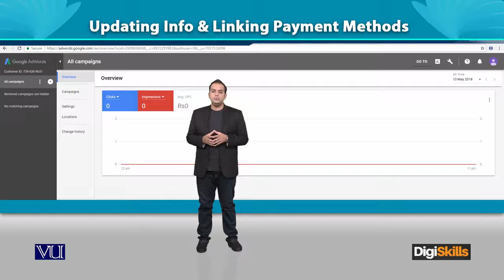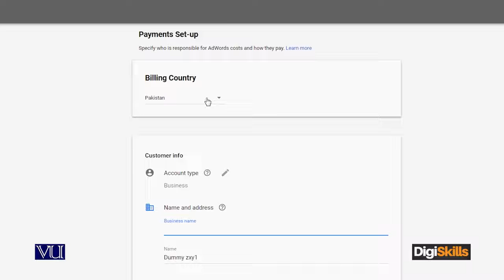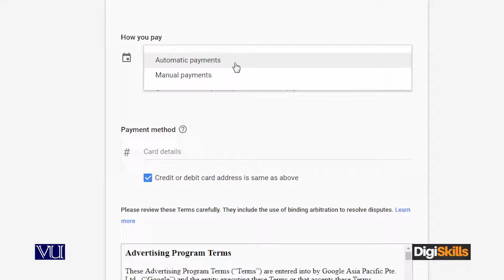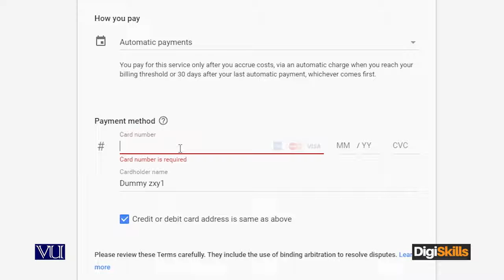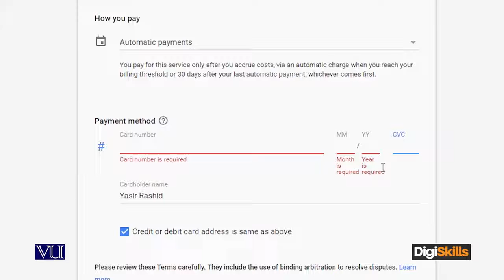Topic 109 | Google Adwords Updating Info, and Linking Payment Methods | Digital Marketing